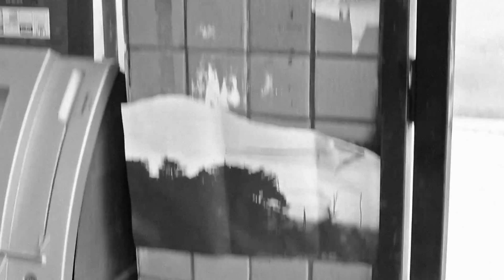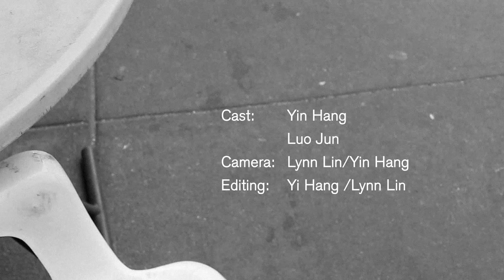The Outliers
a film festival trailer for a school project.